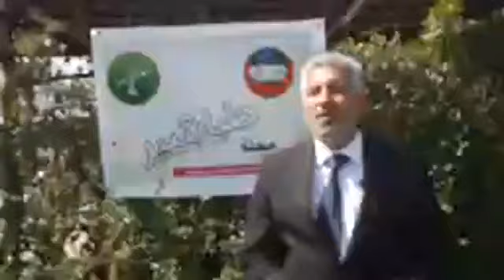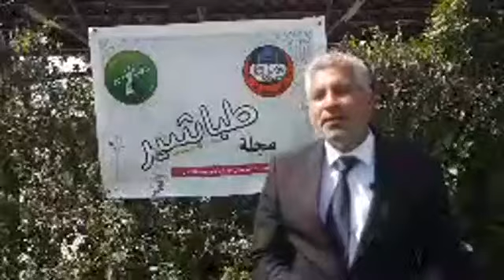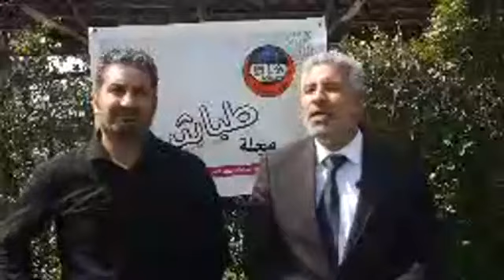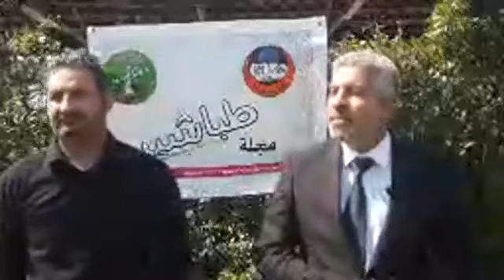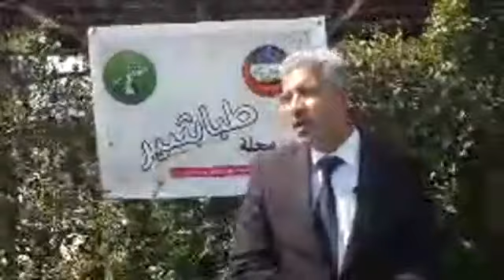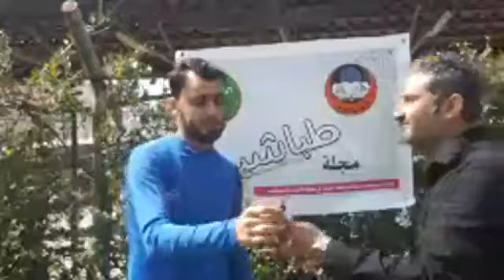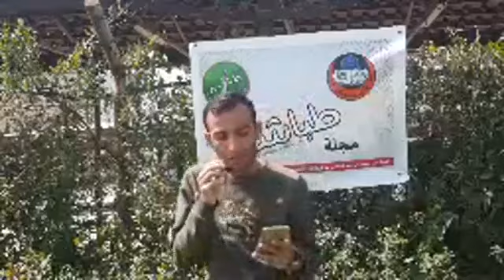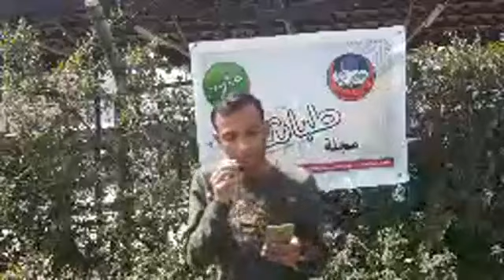مجلة طباشير ، أ.م.د. هلال علي محمود ، أ.م.د. عبد الله خليف خضير الحياني ، الشاعر قاسم حسين قاسم ،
مجلة طباشير ، أ.م.د. هلال علي محمود ، أ.م.د. عبد الله خليف خضير الحياني ، الشاعر قاسم حسين قاسم ، كلية الاداب جامعة الوصل ، العراق ، قسم للغة العربية